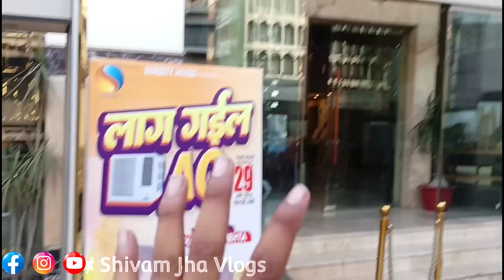प्रमोद प्रेमी पटना में बवाल मचा दिए 🔥 || Pramod Premi Song Promotion Patna